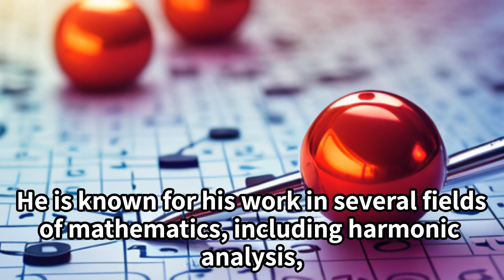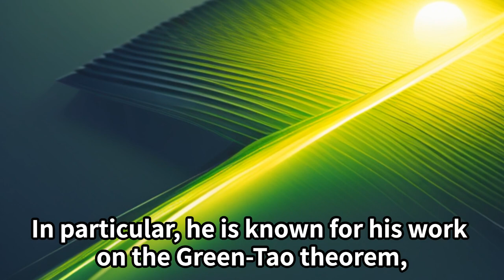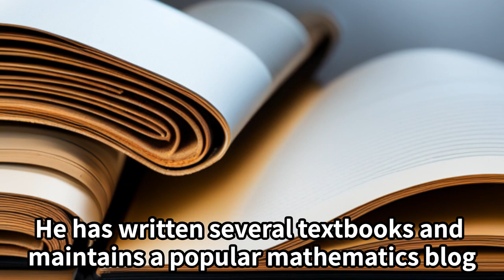Terence Tao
short introduction for Terence Tao's Life